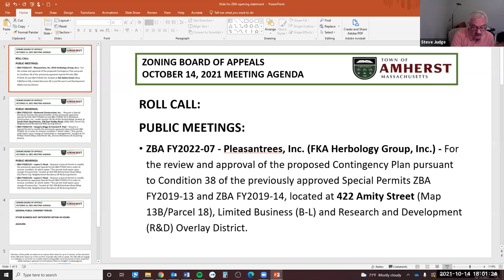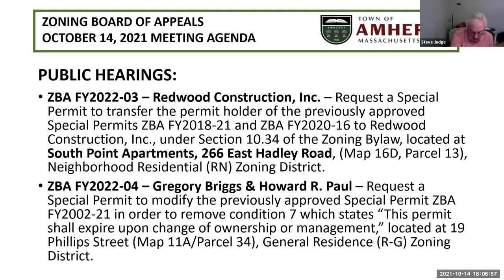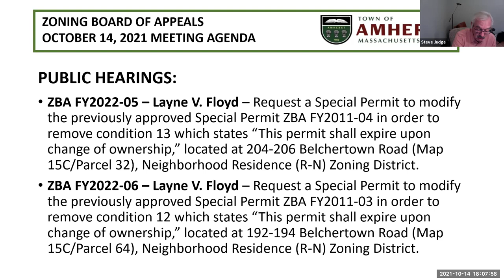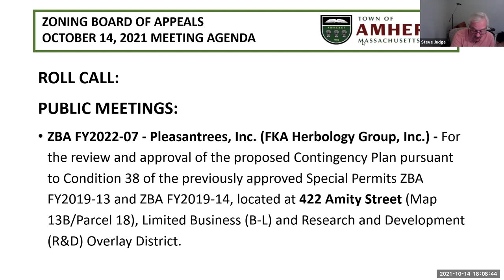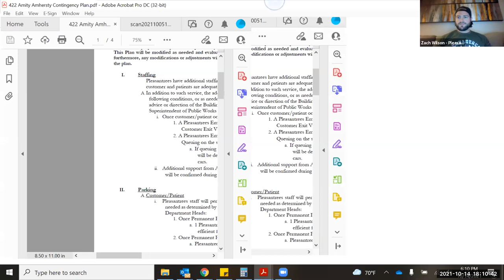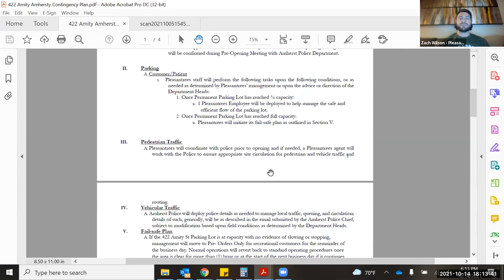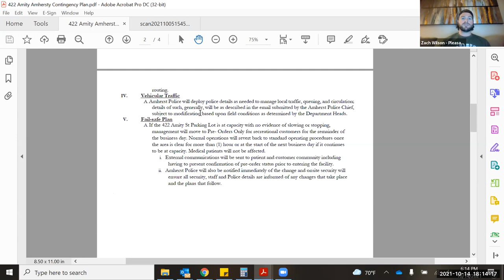Zoning Board of Appeals Oct 14, 2021